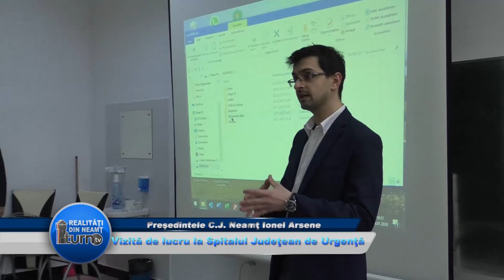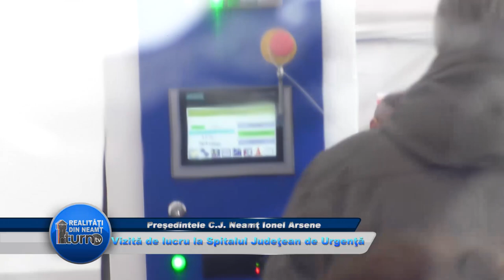Ionel Arsene vizită de lucru la SJU 29 01 2020